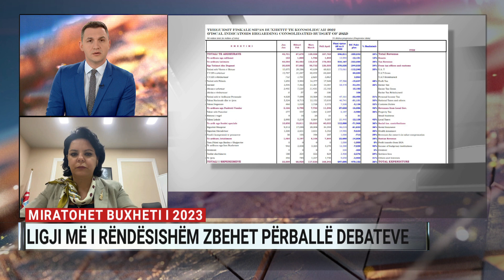Miratohet buxheti 2023, ligji më i rëndësishëm zbehet përballë debateve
Anëtarja e Komisionit të Ekonomisë, Sorina Koti, e ftuar në Ditarin e mbrëmjes për të folur në lidhje me buxhetin e vitit 2023 dhe problematikat që ai ka sipas saj.